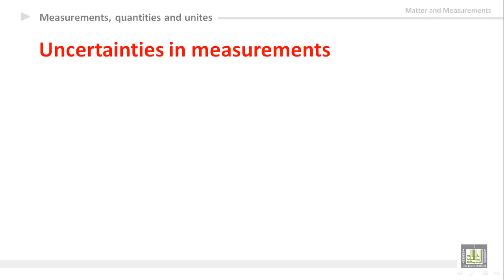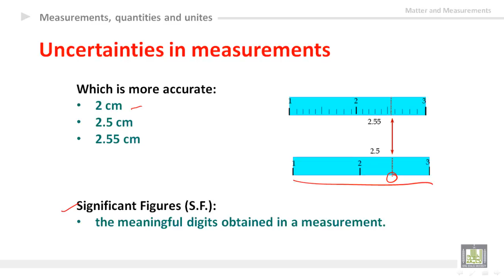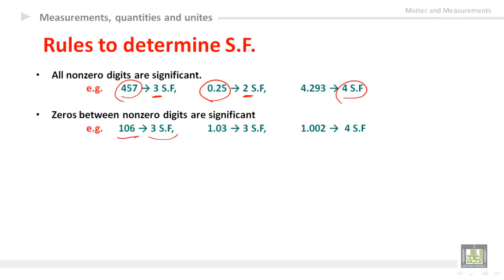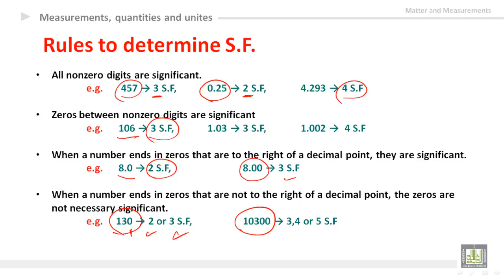General Chemistry - U1-L7 : Uncertainties in measurements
المقررات المفتوحة
كيمياء عامة 1 -  110كيم
1- Significant figures (S.F.)
2- Rules to determine S.F.
3- Examples on S.F.